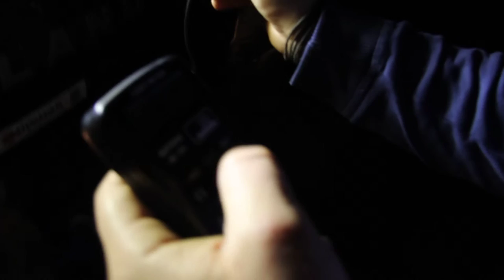240W SliM LED 5Wx48szt LEDBAR